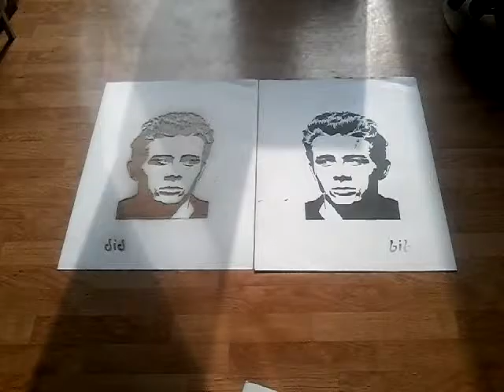POCHOIR . (Jeams Dean )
Art de rue